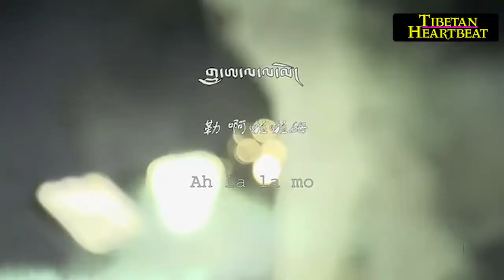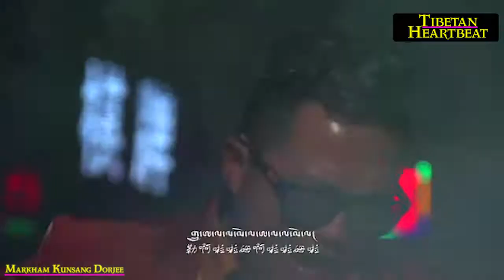Delek Norbu - A la Lamo (Start the Party)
No doubt this song is a copy but it sound cool in Tibetan. Check it out.
 Also CHECK other amazing songs on this channel!
* BEST TIBETAN RAP SONGS *
*BEST TIBETAN ROMANTIC SONGS*
* BEST SONGS OF TIBET *
* TIBETAN HIT SONGS *
* TIBETAN MUSIC VIDEOS *
* SPIRITUAL TIBETAN SONGS *
* TIBETAN PATRIOTIC SONGS